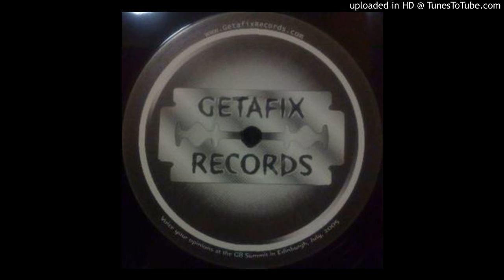Marina & Bad Boy Pete - getafix of techno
FIX 009